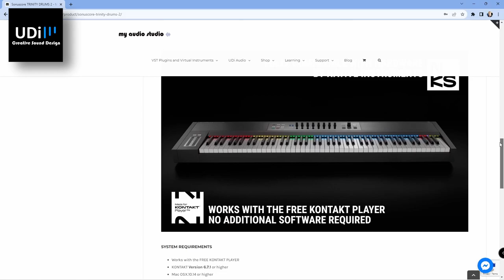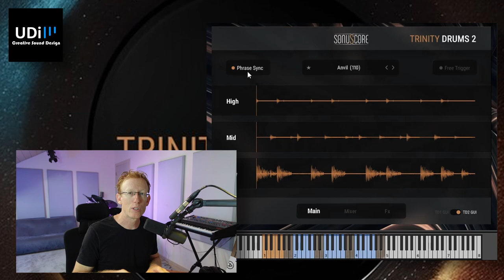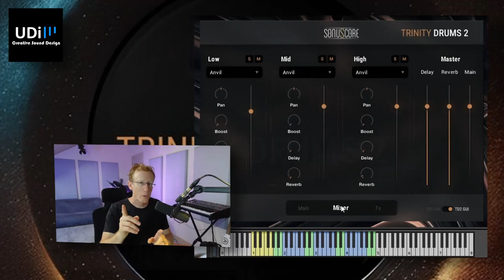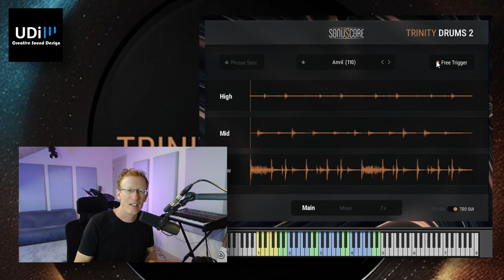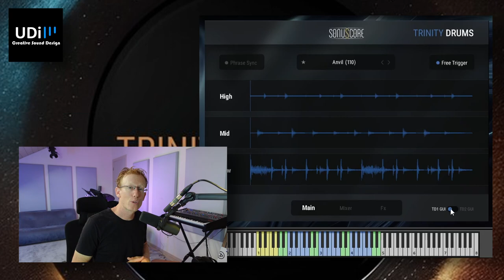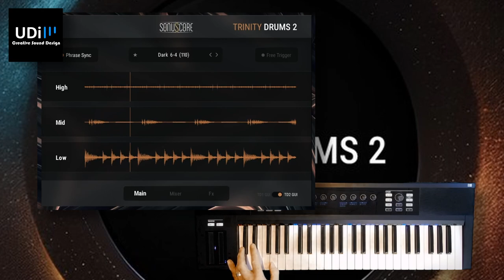Trinity Drums 2 by Sonuscore and Boom Library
Sonuscore Trinity Drums 2

TRINITY DRUMS 2 is a powerful mix of cinematic and modern grooves housed in a versatile, cutting-edge percussive virtual instrument for the FREE KONTAKT PLAYER. The included rhythms make it easy for you to craft massive drum hits and epic subs; softer, tension-building hits; or electronic and funkadelic grooves all synced to be used in real time. All the rhythms are built from high-quality percussion recordings and sounds by the sound design specialists at BOOM Library and produced by our skilled team of composers.